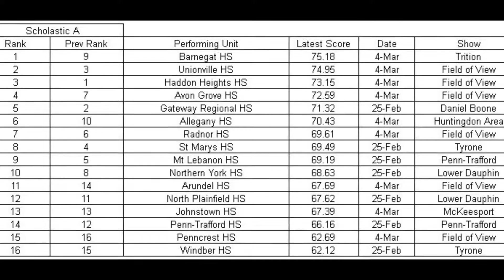APC Red Guard, Lost, Huntingdon Show - 3/4/2017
The Allegany Performance Company Red Guard performed their 2017 show, Lost, at the TIA Huntingdon show on March 4th